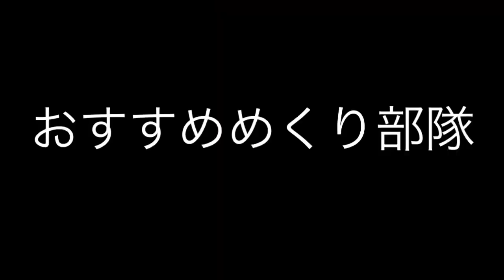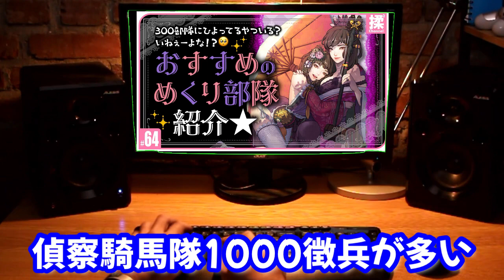【大三国志 #64】おすすめめくり部隊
おすすめめくり部隊を紹介

★サムネイル、広告のご依頼は下記へ
じょこりーぬ山田さんTwitter:@jocoline_yamada
★似顔絵のご相談は下記へ
三影祐水さん

★もみもみTwitter:@momimomi_Banzai

使用アプリ:Viva video